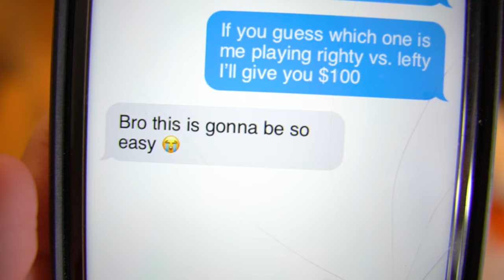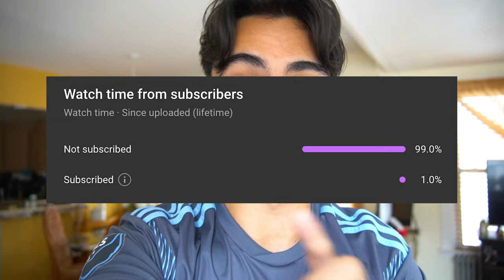I Tried to Learn to Play Guitar Left-Handed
Become a member for $1/month to get access to SPECIAL PERKS!

SEND FAN MAIL TO ⬇
David Pazmino